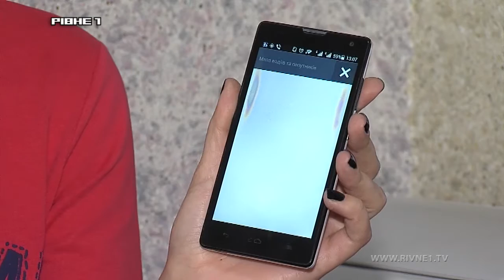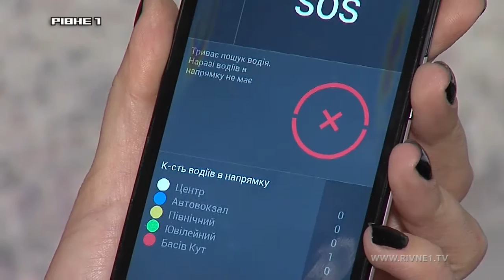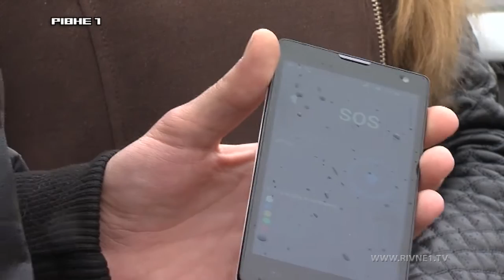У рівненської громадської ініціативи "Підвези іншого" з'явився мобільний додаток